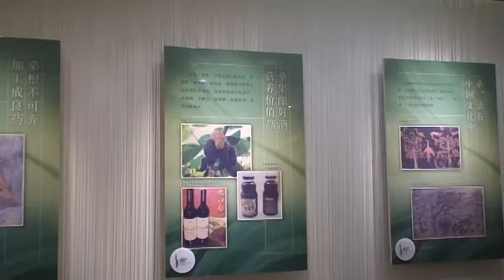絲綢博物館船游古運河M2U08151